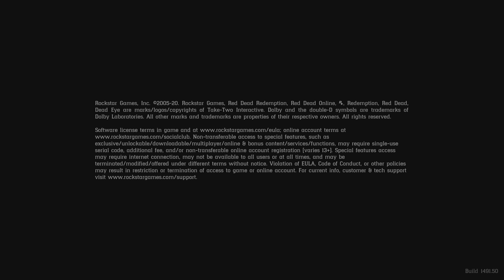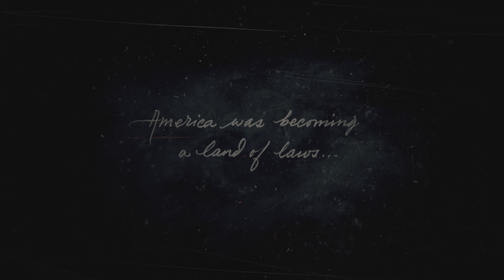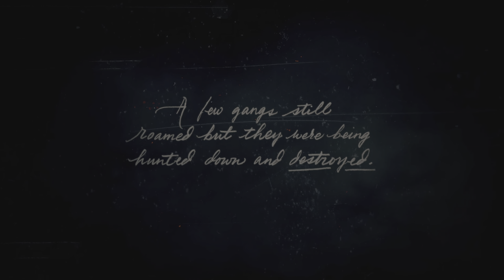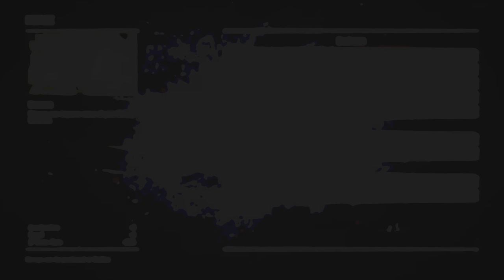RED DEAD REDEMPTION 2 GAMEPLAY WALKTHROUGH PART 1 - Badass Outlaws 4K HDR Ultra HD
RED DEAD REDEMPTION 2 GAMEPLAY WALKTHROUGH PART 1 Badass Outlaws 4K HDR Ultra HD Youtube Video
In this video Van der Linde Gang is on the run through the snowy mountains after doing a failed heist in the town of Blackwater. They are looking for a place to wait out the storm. Some gang members are badly hurt or missing.
Watch the whole video to find out about Arthur Morgan, Dutch , Micah & John Badass Outlaws from the West

Thanks.

Video Game :- Red Dead Redemption 2
Sound Effects :- ShareFactory Studio

Software Used in Editing :- ShareFactory Studio
Game Capture Device :- Playstation 5